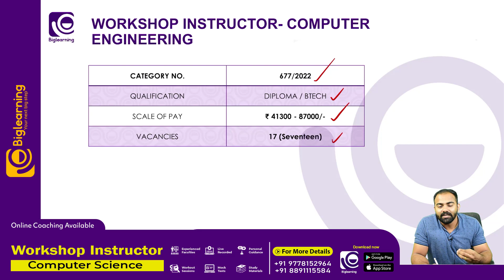WORKSHOP INSTRUCTOR COMPUTER SCIENCE| DEMONSTRATOR | NOTIFICATION OUT |KERALA PSC STUDY STRATEGIES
There is mistake in category No. Correct Category no. for 𝗪𝗢𝗥𝗞𝗦𝗛𝗢𝗣 𝗜𝗡𝗦𝗧𝗥𝗨𝗖𝗧𝗢𝗥 𝗖𝗢𝗠𝗣𝗨𝗧𝗘𝗥 𝗶𝘀 𝟲𝟴𝟬/𝟮𝟬𝟮𝟮

🔗 𝗪𝗢𝗥𝗞𝗦𝗛𝗢𝗣 𝗜𝗡𝗦𝗧𝗥𝗨𝗖𝗧𝗢𝗥 𝗖𝗢𝗠𝗣𝗨𝗧𝗘𝗥 𝗙𝗥𝗘𝗘 𝗪𝗘𝗕𝗜𝗡𝗔𝗥 ൽ 𝗥𝗘𝗚𝗜𝗦𝗧𝗘𝗥 ചെയ്യാൻ കാണുന്ന 𝗚𝗢𝗢𝗚𝗟𝗘 𝗙𝗢𝗥𝗠 പൂരിപ്പിക്കുക

Earnest Academy is a leading Kollam-based educational institution that designs practice coaching for students in the field of technical(Engineering & IT).

Our programs are designed to allow students to master their subject quickly and easily, allowing them to excel at the Kerala PSC WORKSHOP INSTRUCTOR COMPUTER  and get their dream job sooner.

Earnest Academy is offering online coaching for aspiring candidates who are interested in securing govt jobs such as teacher.

We like to think of ourselves as your one-stop-shop because we provide everything you need and more besides helping you prepare for those difficult lessons like our super helpful student-friendly study guides and test banks, comprehensive video tutorials for ugc net with over ten thousand hours of video material including  online & offline lessons.

We specialize in providing relevant, up-to-date resources and tips for students preparing for the WORKSHOP INSTRUCTOR COMPUTER  exams .

കോഴ്സ് പ്രത്യേകതകൾ:
✅ലൈവ് + റെക്കോർഡഡ് ക്ലാസുകൾ .
✅സ്റ്റഡി മെറ്റീരിയൽസ്
✅മോക്ക് ടെസ്റ്റുകൾ
✅Previous Year Question Discussions
✅മെൻറ്റർ സപ്പോർട്ട്